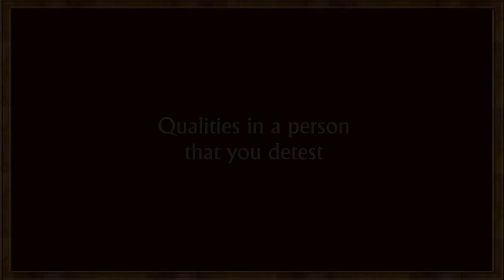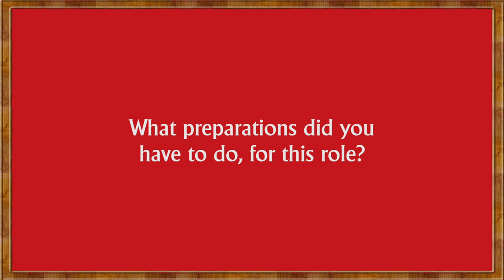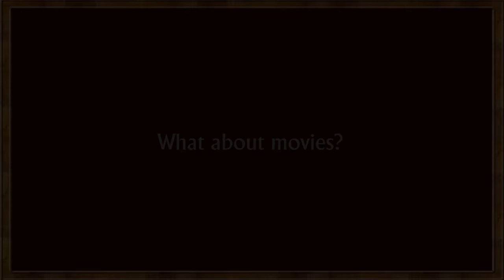Small Talk with the Drama Queen, Suchitra Krishnamoorthi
The pretty and vivacious Suchitra Krishnamoorthi engages in a fun conversation with Kinky Little Boots as she talks about her new play, Drama Queen. Don't miss!